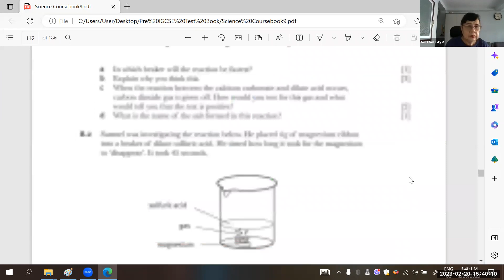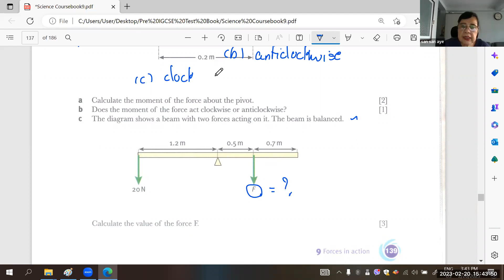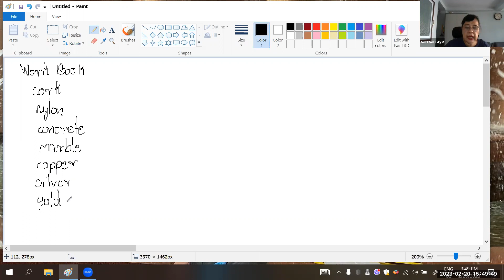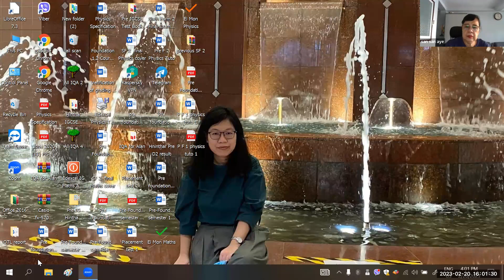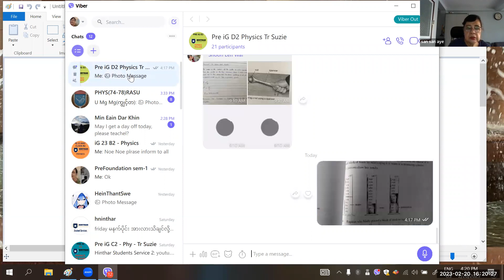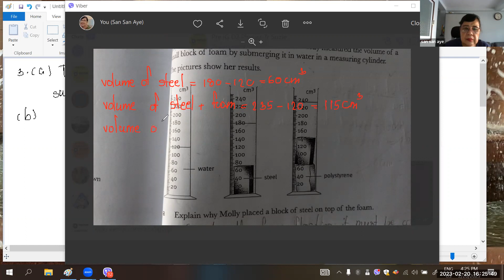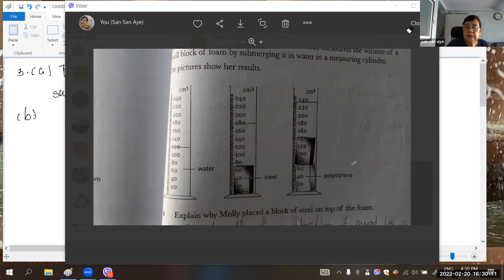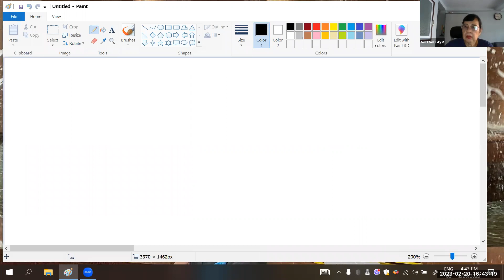Phy Tr Suzie PreiG D2 20 Feb 2023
Subject - Phy
Date -  20 Feb 2023
Teacher -  Tr Suzie